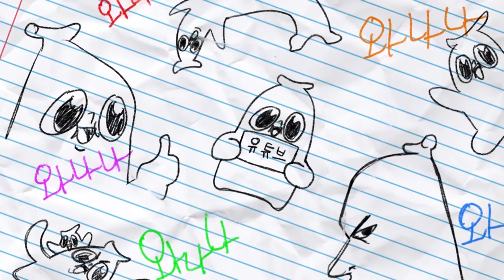와나나 VS 머독, 남자들의 대결!!! (w.형독)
이봐 이봐 형독, 봉황 싸움에 태권도 등 터진다구~!